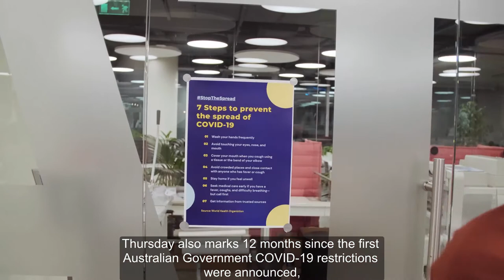Week Ahead 15 March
This week the ABS will publish:
Residential Property Price Indexes: Eight Capital Cities, December 2020 (16/03/2021)
Weekly Payroll Jobs and Wages in Australia, Week ending 27 February (16/03/2021)
Household Impacts of COVID-19 Survey, February 2021 (17/03/2021)
Labour Force, Australia, February 2021 (18/03/2021)
National, State and Territory Population, September 2020 (18/03/2021)
Retail Trade, Australia, Preliminary, February 2021 (19/03/2021)
Tourism Satellite Accounts: Quarterly Tourism Labour Statistics, Australia, Experimental Estimates, December 2020 (19/03/2021)